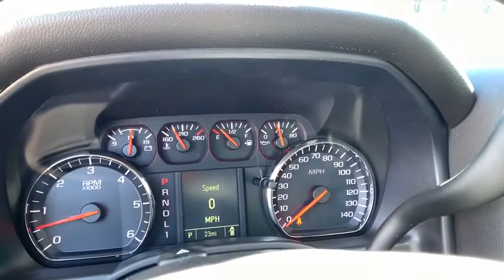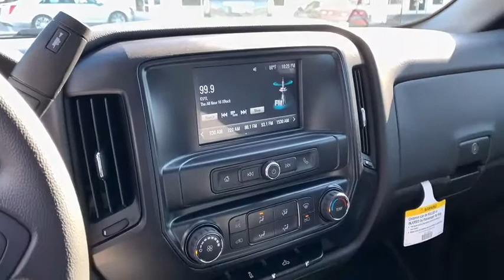2019 Chevrolet Silverado 2500HD Lake Havasu City, Needle, Mojave City, Bullhead City, Yucca, AZ 5653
N 2019 Chevrolet Silverado 2500HD available in Lake Havasu City, Arizona. Servicing the Needle, Mojave City, Bullhead City, Yucca, AZ area.
2019 Chevrolet Silverado 2500HD WT 4x4 Double Cab 6.6 ft. box 144.2 in. WB - Stock#: 56539 - VIN#: 2GC2KREG7K1240747

711 N Lake Havasu Ave